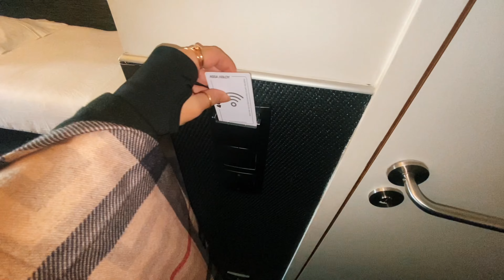Paris em Detalhes: Crazy Horse, Cabaret Show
Oi, Povo!
No vídeo de hoje nos despediremos de PARIS em grande estilo, vamos curtir uma noite na cidade luz e decidimos fazer isso visitando um dos famosos Cabarets da cidade.

Paris é conhecida como o berço do Cabaret, por isso, é possível encontrar várias opções. A grande referência no assunto é o Moulin Rouge, casa mais antiga e tradicional e que normalmente atrai a maioria dos turistas que procuram atrações desse tipo, mas nós queríamos algo diferente e optamos pelo Crazy Horse, que tem um show mais jovem, dinâmico, glamoroso e espetacular, mistura dança com canto e tem bastante entretenimento.

Nesse vídeo também te mostro as acomodações do hotel que ficamos, o Fiap Jean Monnet.

Pega a pipoca e vem, vamos curtir juntos nossa última noite em Paris.

LINKS ÚTEIS PARA VIAJANTES!

💶 WISE| Melhor cartão multi-moeda 💵
Nós usamos a Wise para enviar dinheiro internacionalmente.

🏥 SEGUROSPROMO | Obrigatoriamente você precisa de um seguro para viajar internacionalmente.

☎️ OMEUCHIP | não fique sem celular quando chegar em outro país, com o MEUCHIP você pode ativar um número, ainda  no Brasil
O melhor chip internacional para celular 👇🏻

🇵🇹 GOLD PRIME ASSESSORIA | Escritório jurídico que trata de assuntos relacionados à imigração para Portugal.